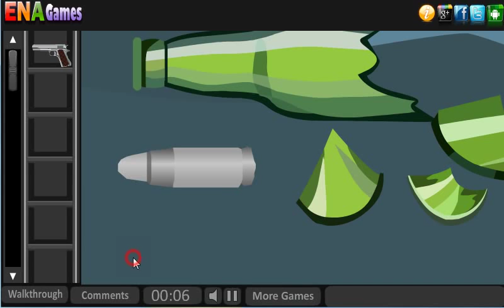Robbers Godown Escape Walkthrough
Play Robbers Godown Escape